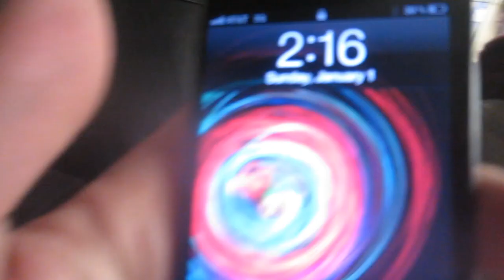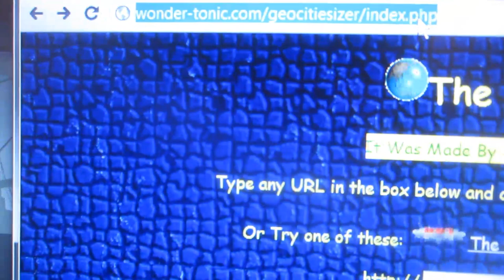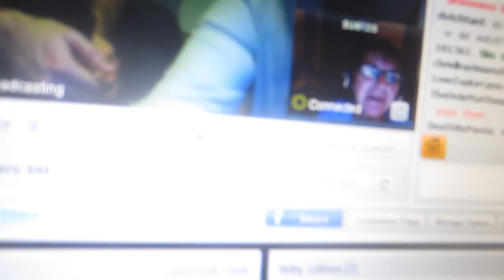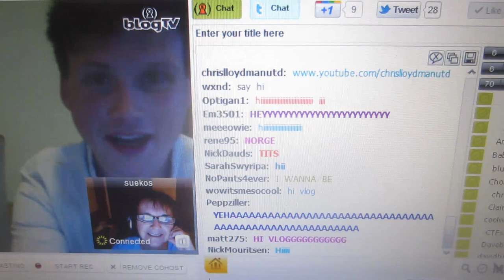Spit On Cops (No Sarcasm What So Ever)